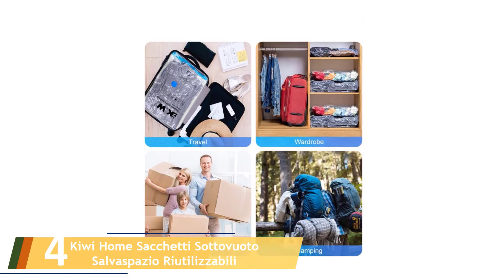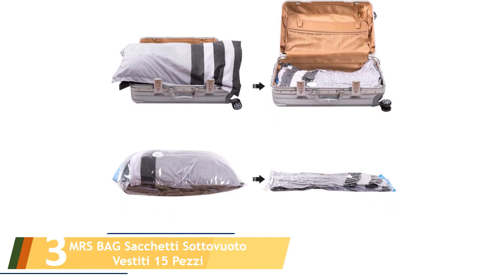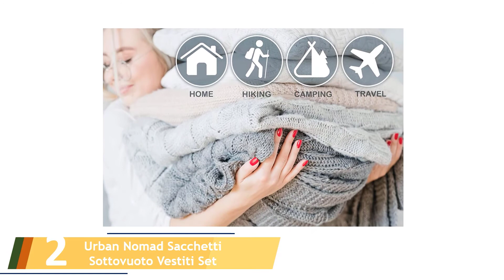Le 5 Migliori Sacchetto Salvaspazio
Ecco l'elenco dei 5 Migliori Sacchetto Salvaspazio.

01. BRAMBLE 20 Premium Sacchetti Sottovuoto Salvaspazio

02. Urban Nomad Sacchetti Sottovuoto Vestiti Set

03. MRS BAG Sacchetti Sottovuoto Vestiti 15 Pezzi

04. Kiwi Home Sacchetti Sottovuoto Salvaspazio Riutilizzabili

05. Ohuba Sacchetti salvaspazio /